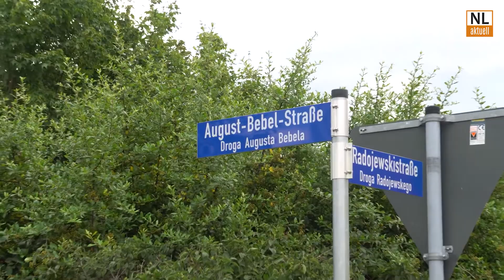Senftenberg | August-Bebel-Straße eingeweiht, weitere Bauprojekte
In Senftenberg wurde heute die fertig sanierte August-Bebel-Straße offiziell eingeweiht. Wir haben kurz über die Sanierung sowie aktuelle Bauprojekte gesprochen.